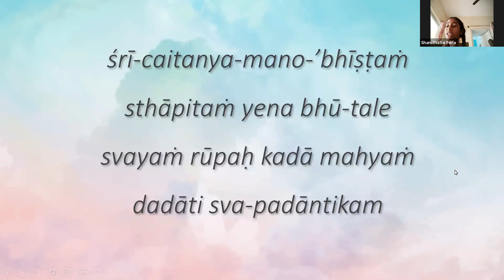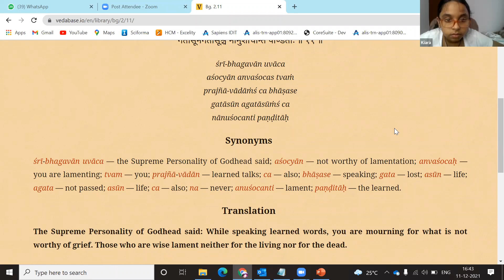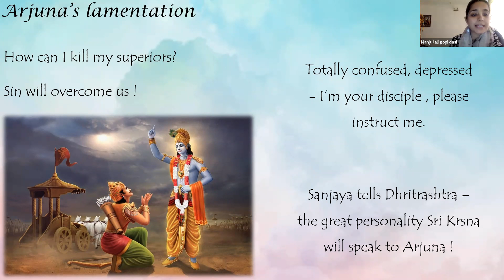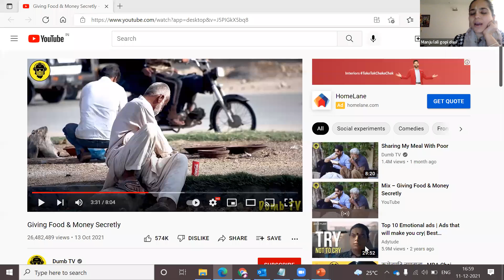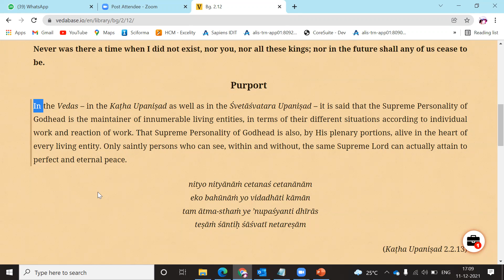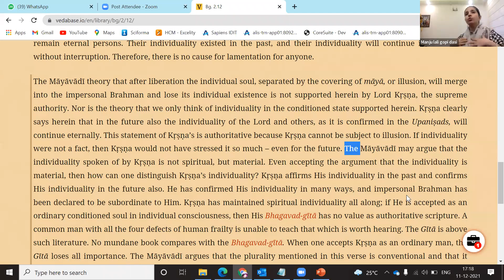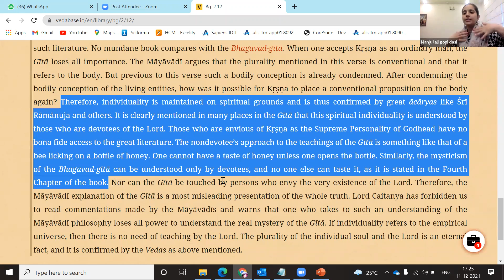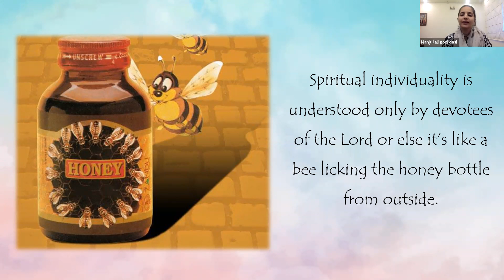# Krishna’s Teens - Chapter 2, 2.11 & 2.12 | 11th Nov 2021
A weekly program for teenagers presented by ISKCON Whitefield based on the teachings of 'Bhagavad Gita- As it is'.

Krishna's Kids by ISKCON Whitefield, Bangalore

🌸 General Schedule
▪️Bhagavad-gita for Teens: Every Saturday, 4:30 pm-5:30 pm (IST), 12+ years
▪️Krishna stories for Children: Every Sunday, 12 noon-1:00 pm (IST), 5-11 years

Passcode: 16108
(in case if direct meeting link is not helping you)

After registering please check your email to get the joining link.

Please join on time🙏

🎙️ Helpline numbers
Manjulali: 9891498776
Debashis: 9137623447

Yours in service,
ISKCON Whitefield, Bangalore